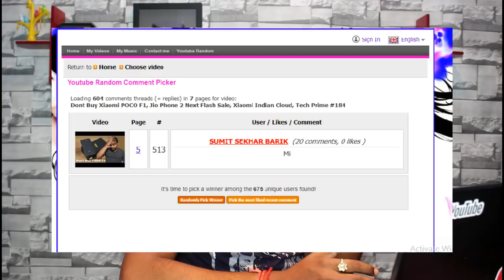Redmi 6 Dual VoLTE, Xiaomi Wireless Fast Charger, Redmi NOte 5 Pro Red, Tech Prime #185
Tech prime me aapka welcome hai, es video me hamane batay hai ki:-
1. Redmi6 Series to Come With Dual4GVoLTE Support in India, Xiaomi Teases Ahead of Launch
2. Xiaomi Unveils its First Wireless Charger With 10W Fast Charging Support
3. Xiaomi Redmi Note 5 Pro एक नए अवतार में, मंगलवार को हो सकता है लॉन्च
4. OnePlus 6 Android 9 Pie ROM is Now Available Via Open Beta Programme
5. Reliance Jio Claims Hugely Positive Response to GigaFiber, Faces Last Mile Connectivity Issues
6. Oppo Realme 2 Can Be Purchased for Rs 750 Discount During its First Sale Tomorrow

My Mobile
My Canon DSLR 1300D
My Canon Eos 80D
MY Canon DSLR 700D
MY Microphone Boya By m1

1. Swipe Elite 2 Plus(Rs.4890)
2. Xolo Era 2 4G With VoLTE(Rs.4555)
3. Lenovo A1000 (Rs.4300)
4. iVooMi Me4 - 4G VoLTE(Rs.3499)
5. iVooMi Me5 - 4G VoLTE(Rs.4499)

1. Swipe ELITE Sense 5999
2.Redmi 4A 5999
3. Redmi 4 6999
4. Redmi 4 8999
4. Coolpad Note 3S 9199
5. Moto E4 Plus 9999
6.Redmi Y2
7. Micromax Infinity

1.Redmi Y2
2.Moto G6
3. 10.or G (Beyond Black,4GB)
4. Mi A1 14999
5. Redmi note 4 3GB/4GB 10999 / 12999

1.Huawei P20 Lite Midnight Black
2 Moto G6
3. Lenovo Z2 Plus 64GB 17499
4. Xiaomi Mi Max 2 16999

1. Oneplus 3T 64GB 29999
2. OnePlus 3 64GB 27999
3. Samsung Galaxy C7 Pro 25990

1. One Plus 6
2. Samsung Galaxy S8 Plus
3. Oneplus 3T 128 GB 34999
4. Apple iphone 7 59499
5. Apple iphone 7 Plus 70899
6. Galaxy S7 Edge 50900
7. Galaxy S7 43400
8. Huawei P9 39999